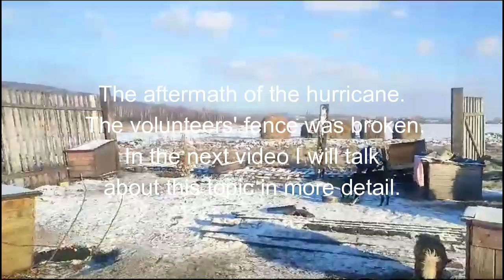Trust. Storm winds in the Kemerovo region. Our volunteers are there.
This video is not how I intended it to come out at all. The volunteers with whom we prepare the video together found themselves in a very difficult situation, and no one could foresee it, let alone influence it. It so happened that our girls and their charges are in the Kemerovo region. I think there is no point in explaining further. The storm wind that raged this week did not pass them by and now, it is necessary to somehow restore everything that the elements destroyed. How the repairs will be done, who will help and how to pay for it... these questions are not yet answered.

THANK YOU FOR YOUR TIME !